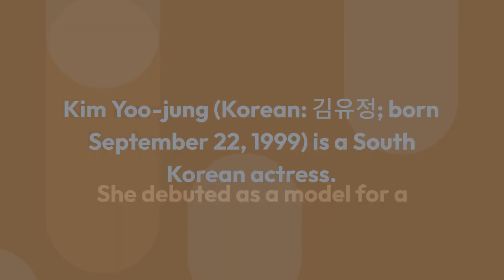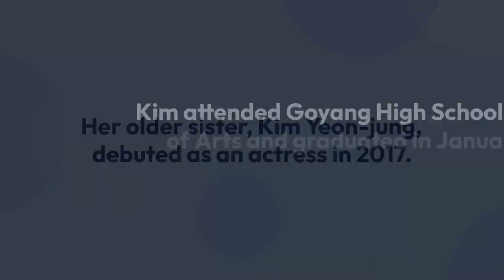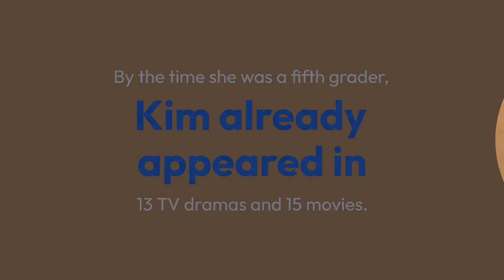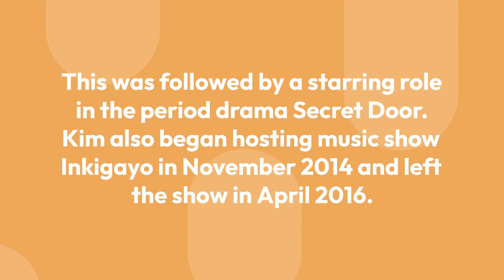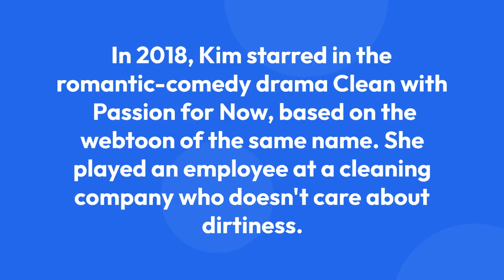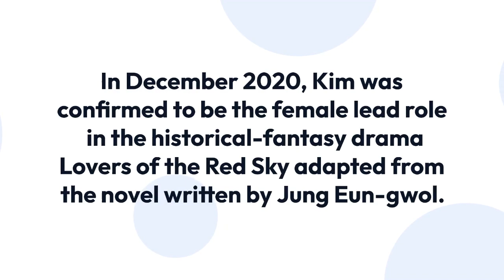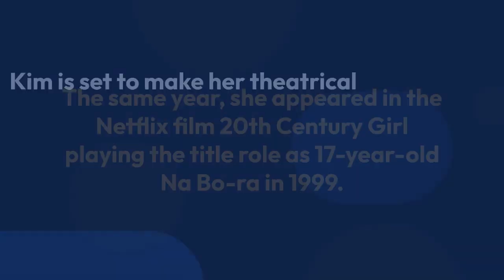Biography of Kim Yoo jung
WELCOME,
This is an exclusive video on biography of "KIM YOO JUNG", a Korean actress and model.